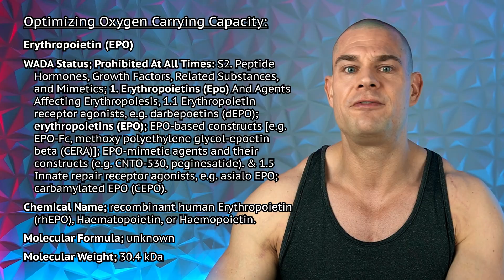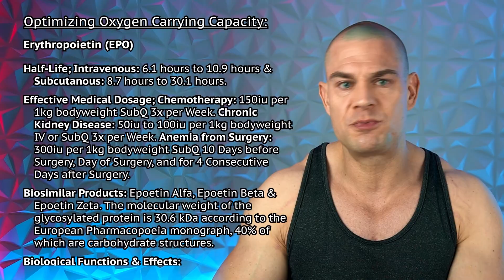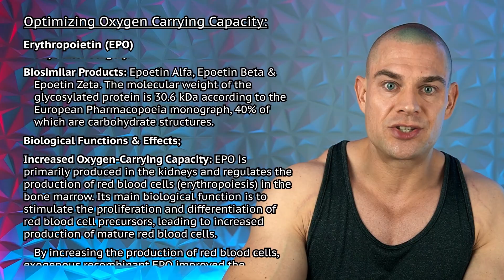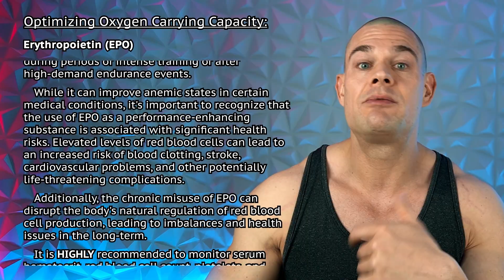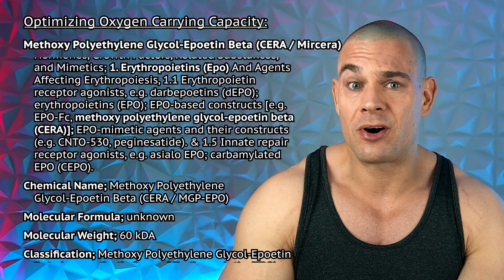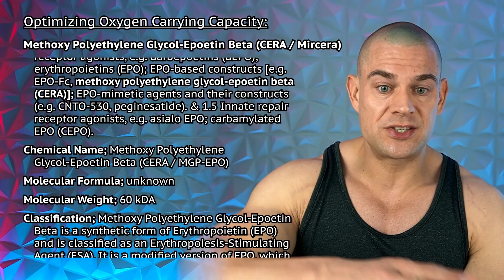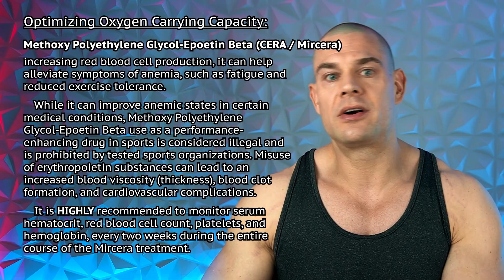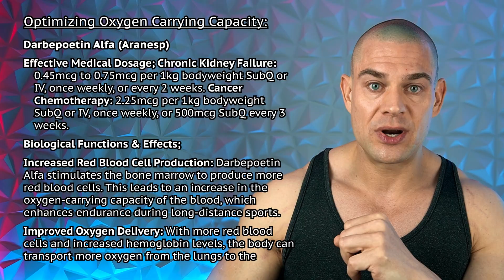EPO (Erythropoietin) EXPOSED: The Secret Red Blood Cell Booster That Changes Modern Performance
⚕ Vigorous Amazon Store (Bodybuilding Health Stuff):

TIMESTAMPS:
00:00 - Hit The Like Button!
00:14 - Dangers Of EPO Protocols
01:15 - Erythropoietin (EPO)
07:16 - Methoxy Polyethylene Glycol-Epoetin Beta (CERA / Mircera)
09:17 - Darbepoetin Alfa (Aranesp)